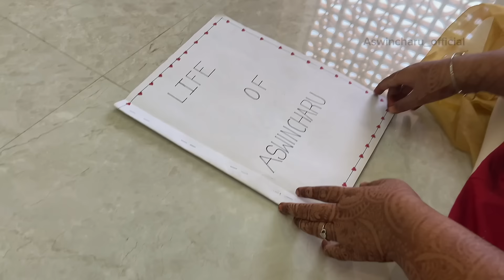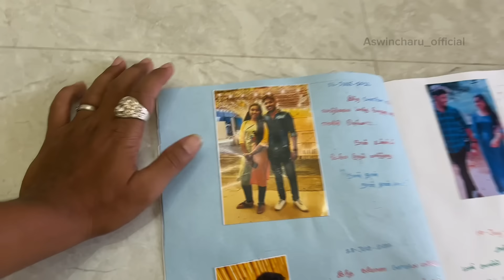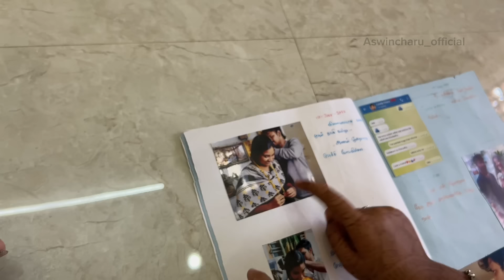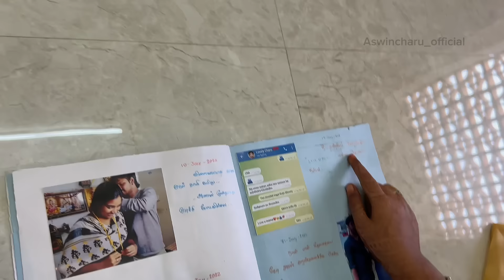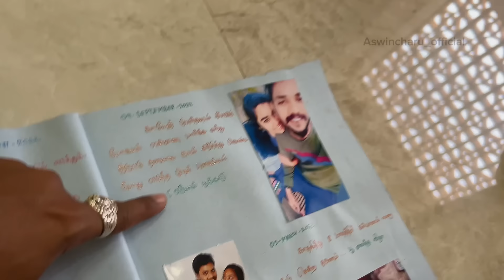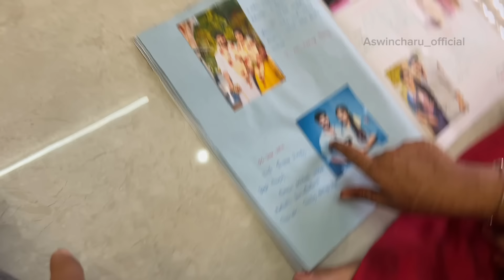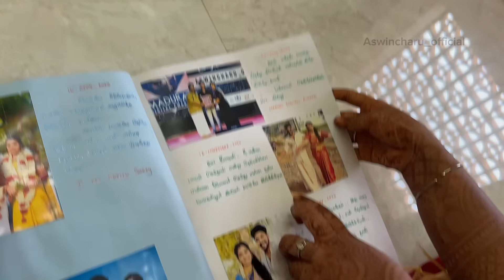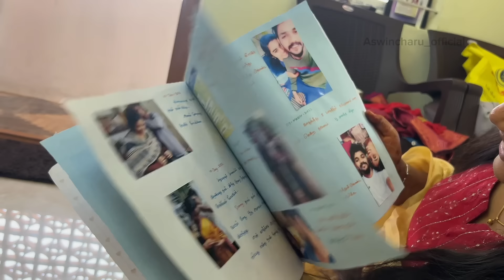😱அகோரி கலையரசன் அண்ணா குடுத்தது🔥சாரு எதிர் பாக்காத கல்யாண பரிசு😍🙈aswincharu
❤️😍Hye Uravugaley😇…Indha Video va Fulla Paathurupeenga nu Nenaikaren🫂…Engaluku Ungalooda Support Eppaiyum Venum🔥…eppaiyum எங்கள் லட்சியம் உங்கள் கையில்🫂😍🥺❤️🔥